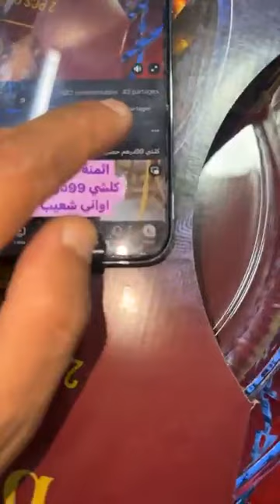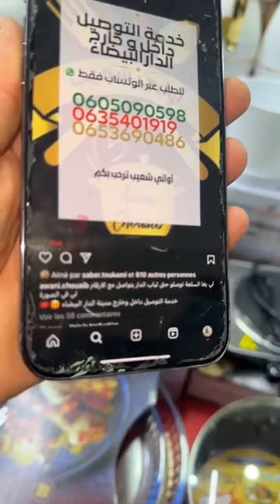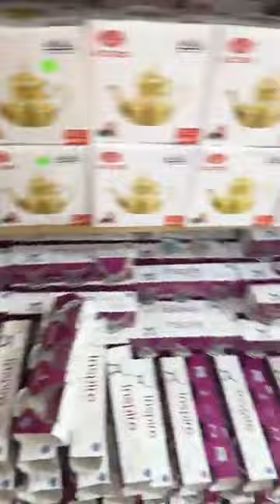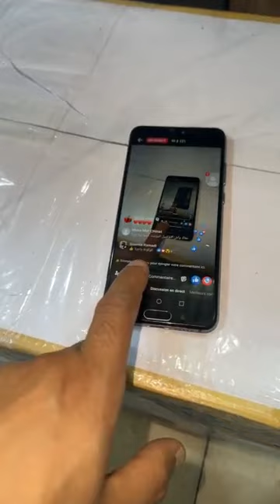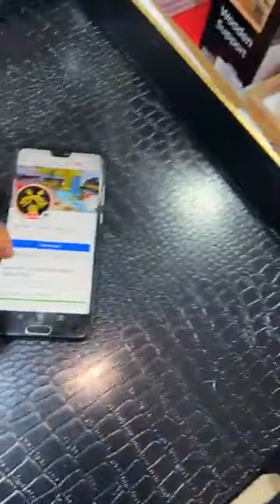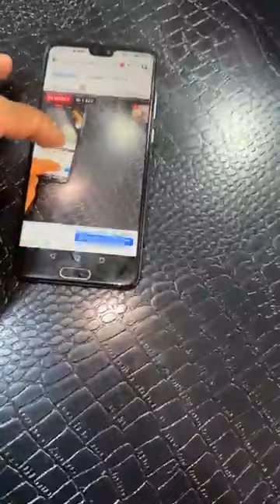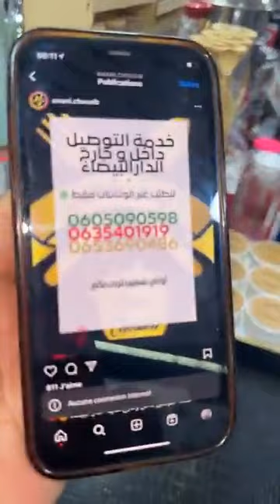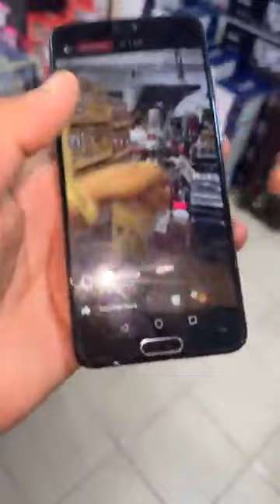❤️كلشي فرحان ب 99dh❤️اقوى صولد في🇲🇦لي عجبو صولد يكليكي على👍والبارطاج صولد في جميع محلات اواني شعيب 🙏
❤️❤️كلشي فرحان ب 99درهم❤️❤️
اقوى صولد في المغرب 🇲🇦

لي عجبو صولد يكليكي على جيم وجيم👍❤️والبارطاج
صولد في جميع محلات اواني شعيب 🙏